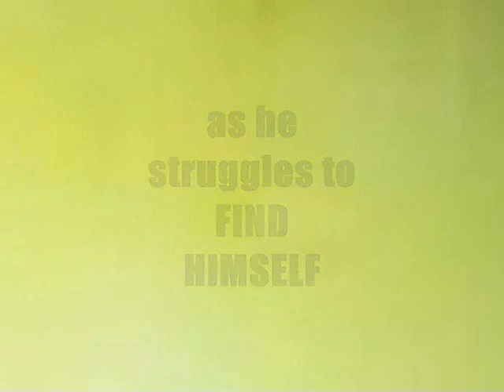Book Video Trailer: The Legend Of Sasquatch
Imagine Sasquatch not as a fabled forest creature, but instead as a young Texas behemoth - and you'll have Clint Buchanan. Roaming the streets of Dallas in the late 1970's, Clint has the charm, intelligence, personality, and good looks to get whatever - and whomever - he wants; however, encountering more than his fair share of bumps in the road, Clint wends his way through the typically unpredictable evolution of late adolescence, and, joined by his closest buddies, the mercurial phenomenon experiences one adventure after another - trading one form of metaphorical wilderness for another...